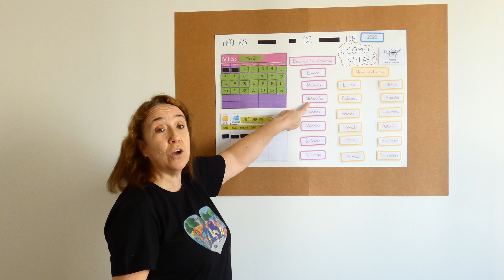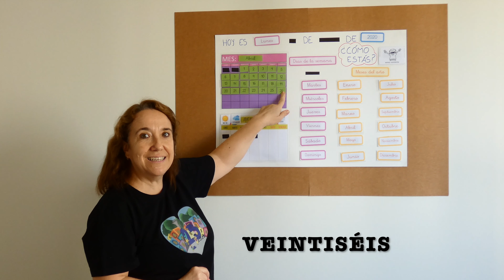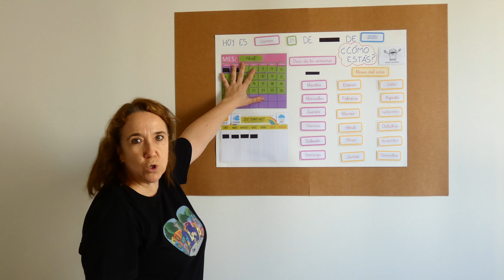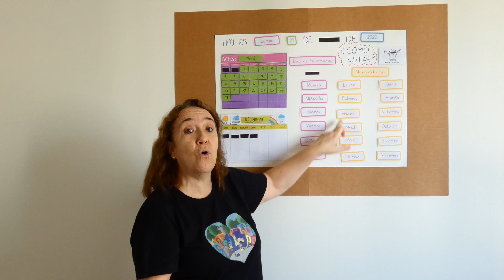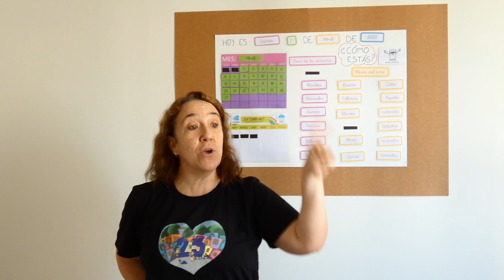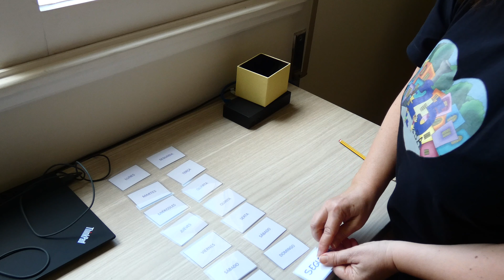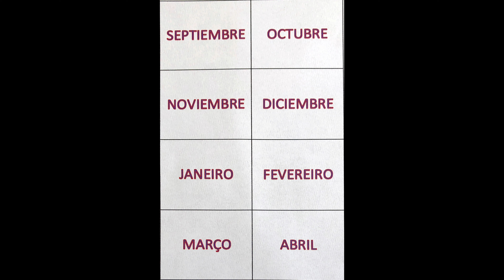Aula 02- Espanhol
Para quem quiser aprender espanhol.